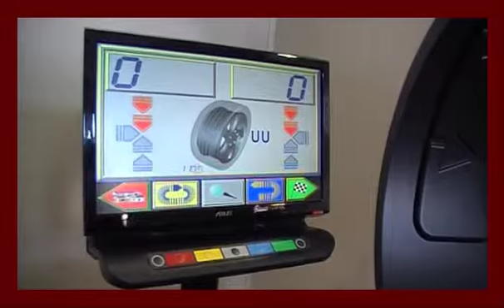BUTLER LIBRAK 280SH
Equilibratrici
Wheel Balancers